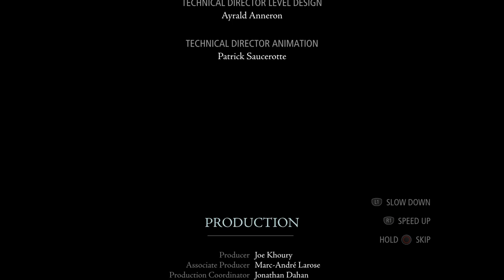Thief Complete Walkthrough Part 22 - THE END